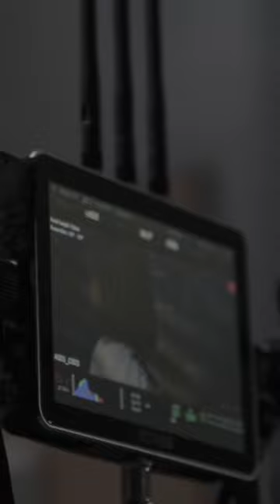Our film made it to the theater! Regal Cinemas here we come! 9/5